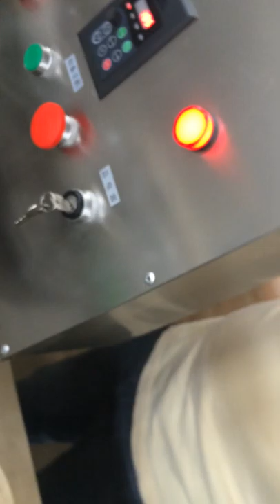Die-formed hard candy processing line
TGMachine （Shinwei），Our factory specializes in manufacturing candy, biscuit, chocolate and packing machines for near 40 years in China

The production line is a complete plant for making different kinds of die-formed hard candies. The quality of the cooked syrup mass is guaranteed by the continuously vacuum cooker, and the die-formed type is a better way to produce different candy shape.

Skype: tgmachine.com09
Add: No.7151, Puwei Road, Huqiao Town, Fengxian Dist, Shanghai, China 201417